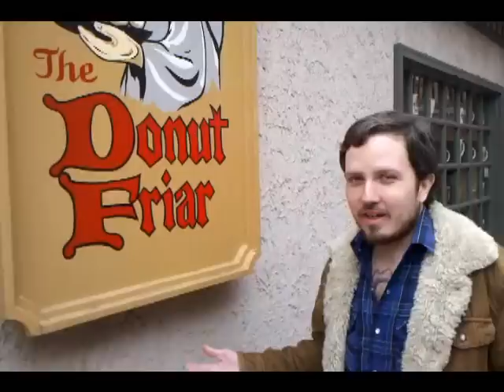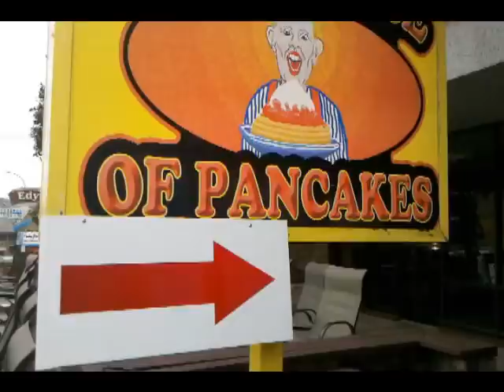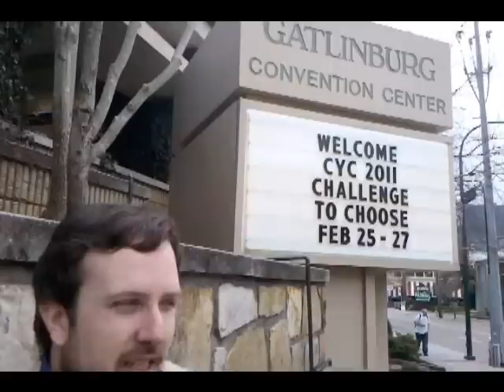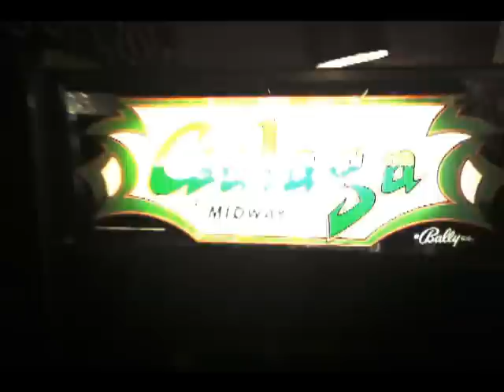A Tour of Gatlinburg: With Joe Pettis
The world's most adorable hobo, Joe Pettis, takes us on a tour of the real sites and sounds in Gatlinburg, Tennessee. Joe shares some little known facts about the area and laments about gay sharks and the shooting of Tupac.